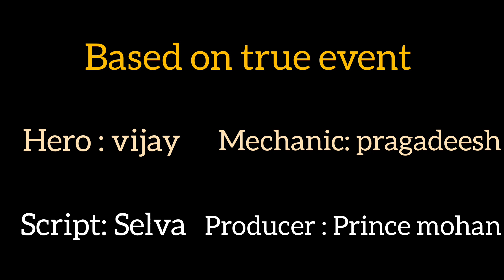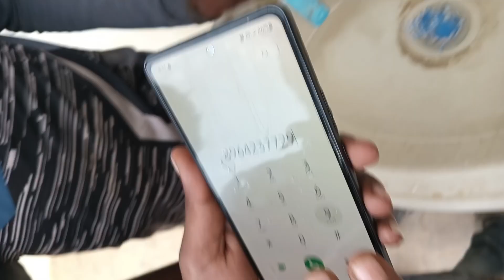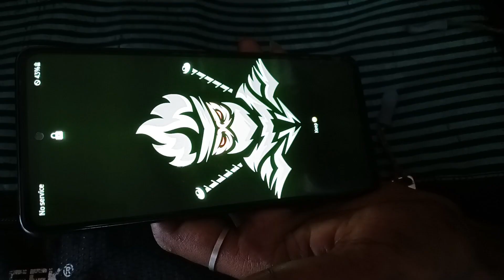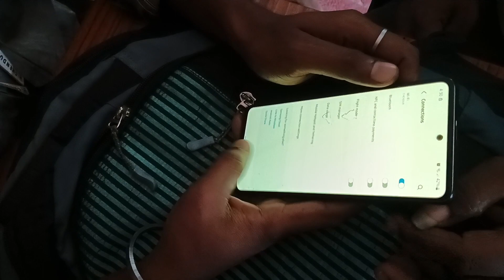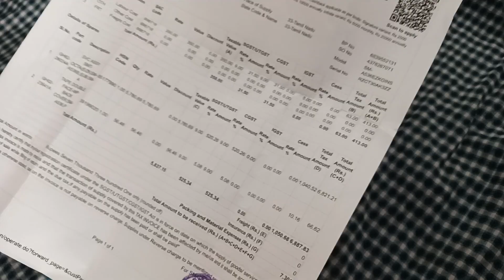😂Friendship alaparaigal-water test ku 8000ah?😱😱